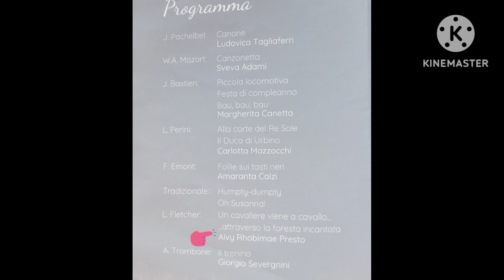Winter Concert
The class of Prof. BiancaMaria Piantelli did another concert  with the title CONCERTO D'INVERNO.

CIVICO INSTITUTO MUSICALE L.FOLCIONE